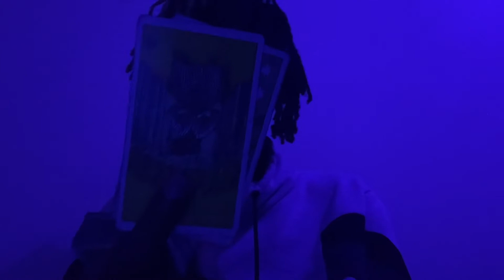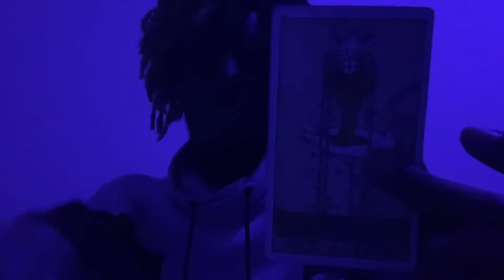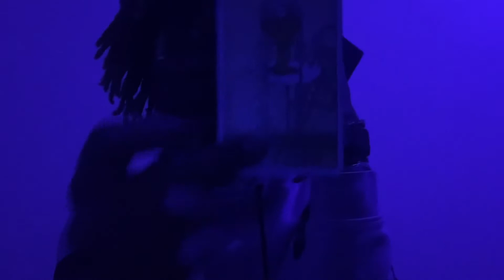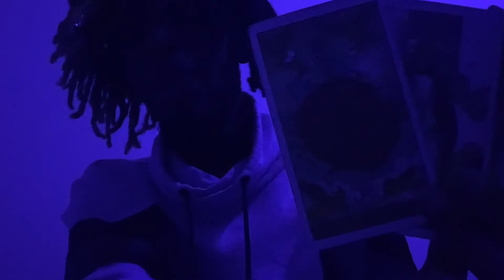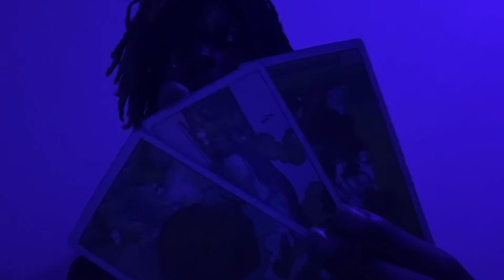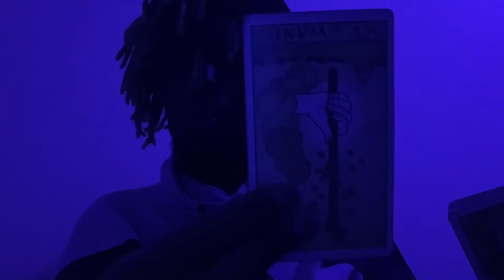Fire 🔥 Sagittarius ♐️ Moon in: Pisces ♓Moon visibility: 85%Moon waxing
Dates: November 23 - December 21
symbol: the archer
Duality: active
Element: fire
Modality/quality: mutable
Ruling planet: Jupiter
Ruling House: 9th ruling travel and spirituality
Tarot card: temperance